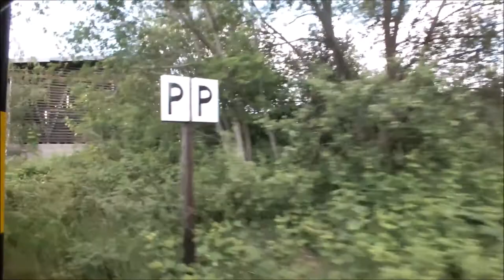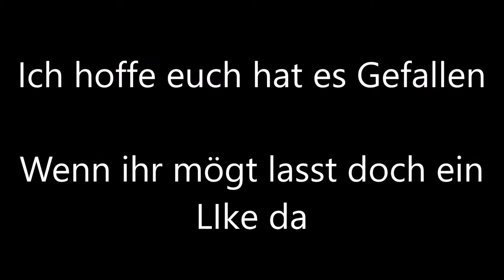Mitfahrt Zittau Bertsdorf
Mitfahrt auf der Zittauer Schmalspurbahn von Zittau nach Bertsdorf.